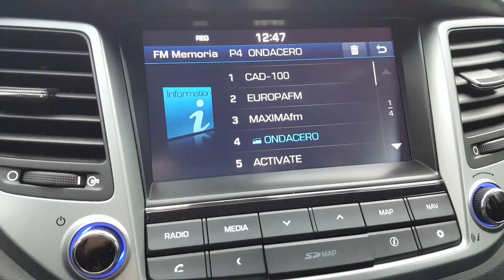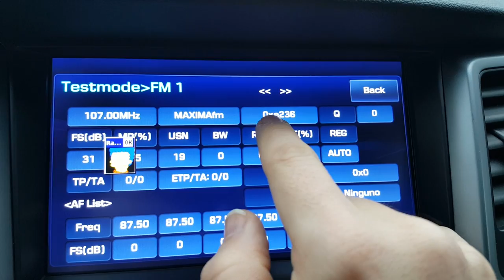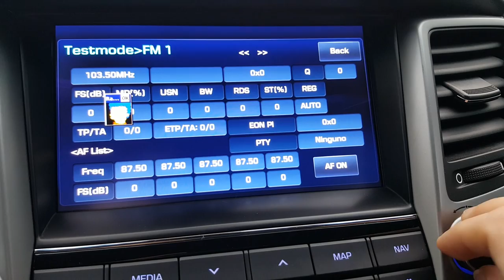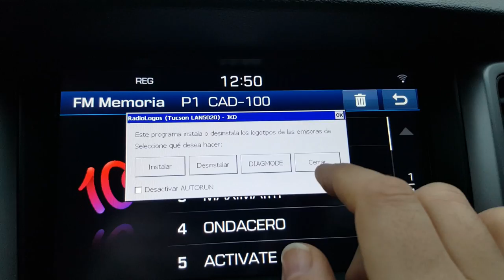RadioLogos Tucson LAN5020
Ejemplo de funcionamiento de un programa para instalación y desinstalación de logos de emisoras de radio en el equipo de serie de Hyundai Tucson 2016 (LAN5020EHTL)